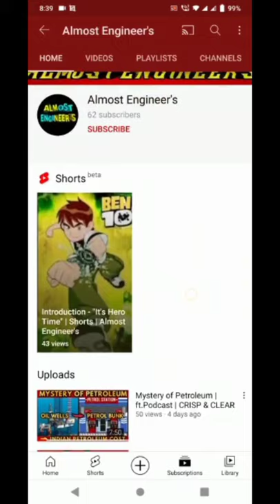Alien #5: Stinkfly | It's Hero Time (Ben 10)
💥 "Alien #5 : Stinkfly | It's Hero Time (Ben 10) | Shorts " is a short video which is presented by Ijaz Ahamed of Almost Engineer's under the newly launched series named "It's Hero Time" . It involves the discussion about the Alien Characters of the mostly like cartoon Show "Ben 10" 💥
🔰 This Video is just a Presentation form of the Podcast which is also streaming in the popular podcasting media like Anchor, Spotify, Google Podcast, etc. The motive of publishing the podacast as a video is for the youtube set of audience 🔰

🐾 Team - Almost Engineer's 🐾
⚠️ Content Disclaimer: The Views, Points, Ideas & Opinions shared under the banner of this Youtube Channel "Almost Engineer's" is meant only for the Individual Awareness & Self Rectification towards views on the Social & Societal Issues & Activities. This channel does not promote or encourage the violence/unethical/illegal activities.